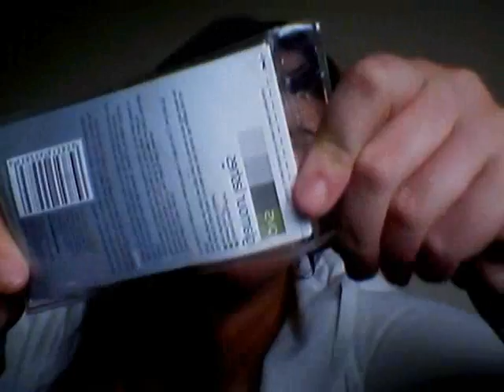100 subscriber GIVEAWAY!